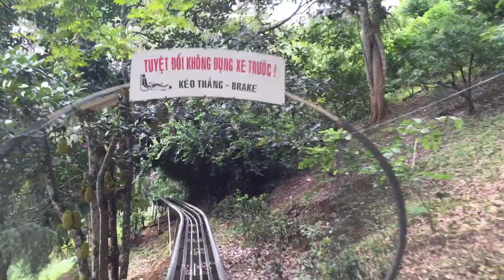Alpine slides. Northern Vietnam